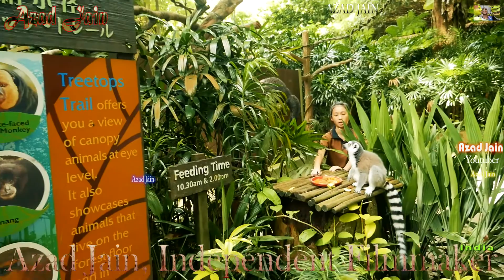Lemur Monkey and Saki Monkey eating food and fruits Funny Video